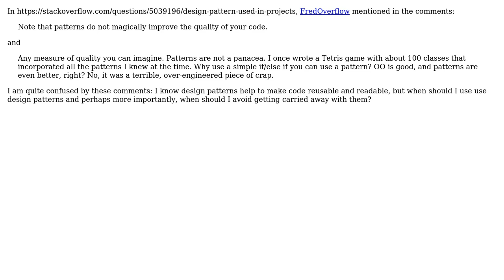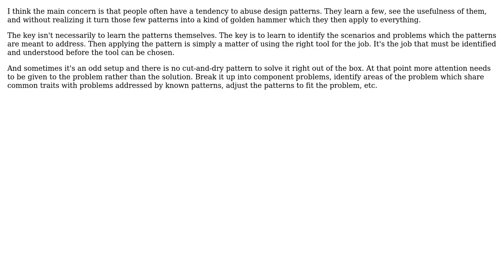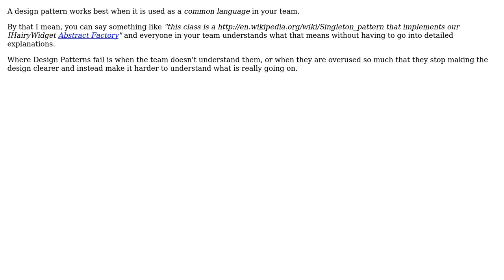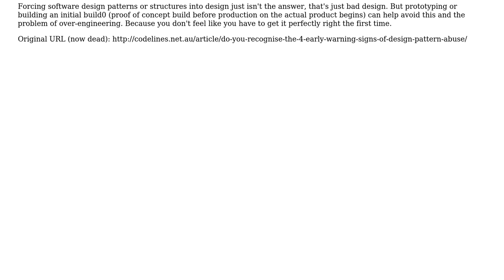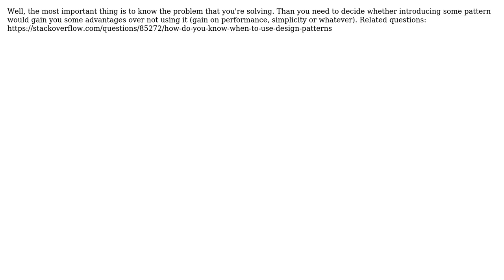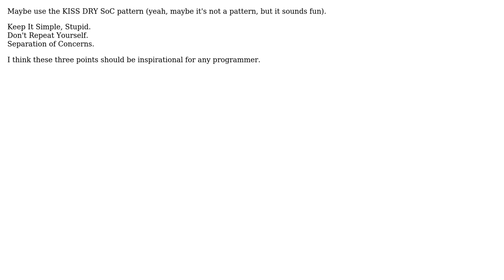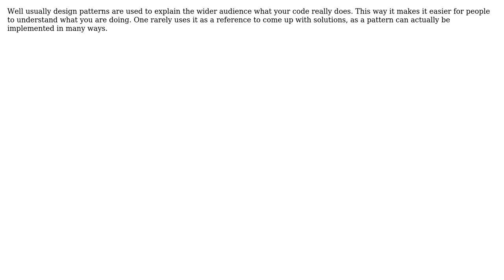Software Engineering: When should I use and not use design patterns? (15 Solutions!!)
Software Engineering: When should I use and not use design patterns?

With thanks & praise to God, and with thanks to the many people who have made this project possible! | Content (except music & images) licensed under CC BY-SA | Music | Images & others | With thanks to user Spudley user sinek user Puce user Macke user jwenting user Hector Correa user GrahamS user Gaurav Sehgal user Fredrik Norlin user El Ronnoco user dierre user David user bdutta74 user Augusto user ashmish2 and the Stack Exchange Network Trademarks are property of their respective owners. You are responsible for your own actions.